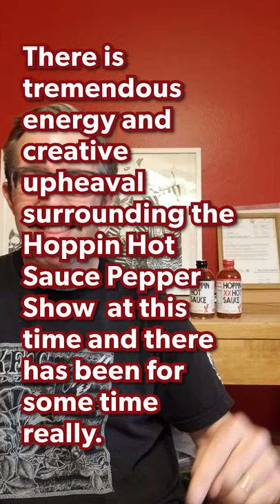New Digs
The Hoppin Hot Sauce Pepper Show is back and we've got "New Digs"
PLUS, Canada, An invitation to Be My Guest, Circle Talks, and More... check it out
BEGIN TRANSCRIPT
JOHN HOPPIN: Welcome, welcome. Thank you for tuning into the "Pepper Show." It's a new digs on the "Pepper Show," things are different.
What did I say back in the day? Things go away, they come back. They go away sometimes, sometimes they, it's natural.
"Pepper Show" is back. Look around. This is the "Pepper Show." Thank you for tuning in, welcome, welcome.
This is the "Pepper Show," it's Pepper Time.
Hoppin Hot Sauce is the movement and the "Pepper Show" is a thing. People are into it, you're into it, this is it. Check it out at hoppinhotsauce.com.
As you can see it's New Digs on the "Pepper Show," new stuff, but first, some things have remained the same, like many influential and important creators creating the contemporary ethos as we live it, we're on Instagram @hoppinhotsauce, check it out.
It's important, we post stuff. Pictures of food with hot sauce on it. And the "Pepper Show," and episodes of this, the "Pepper Show."
It costs a lot to ship Hoppin Hot Sauce to Canada, so it costs a lot to order it. If you live in Canada, but people do it, Canadians. They do it. So I wanna give a shout out, special shout out to all the Canadians who mess with Hoppin Hot Sauce. You know who you are, I love you Canadians. Some guy last week had his sister order 11 two packs of Hoppin Hot Sauce to like Michigan or somewhere. So he can have it. The thing about you Canadians, I'm working on making it cheaper for you. Shout out to Canada.
PS: It's the "Pepper Show."
The "Pepper Show" is back.
Just look at it, things come back, go away, come back again, it's natural.
Sometimes they come back totally different, seemingly different, but the essential kernel inside is the same like when I shaved off my beard.
"Pepper Show"
Hoppin Hot Sauce is the same. In taste, it's the best sauce in the world every time
♪ Hoppin Hot Sauce ♪
♪ It's the best hot sauce ♪
♪ Hoppin Hot Sauce ♪
♪ It's the best sauce in the world ♪
♪ The world I'm telling you ♪
Check it out, I have New Digs here.
Looking at this, they let me choose the color of this room.
They were like- this is my office- they were like, what color do you want it?
They, my wife was like, what color? You can paint it whatev-
I'm like red baby! It's Hoppin Hot Sauce headquarters, it's gotta be red.
This is my office but it's also the guest room.
There's a futon, there's like a wardrobe in here.
It's kind of intense in here, it's like spending the night at Satan's house.
Yo shout outs to my neighbor.
You should come over, be my guest.
The guy doesn't start up that thing until like well after 9:30.
There is tremendous energy and creative upheaval surrounding the Hoppin Hot Sauce Pepper Show at this time, and there has been for some time really go to hoppinhotsauce.com, check it out.
Yeah, thank you for tuning in.
Check us out on the internet, watch the channels.
Good people are watching the "Pepper Show."
Hoppin Hot Sauce is the best sauce in the world.
Shout out to Canada, we got new digs here.
Guy's blowing the leaves, you know what it is?
Things change but the essential kernel stays the same and they come back sometimes.
Check out Hoppin Hot Sauce, it's the same pretty much every time.
The thing that changes is what you put in on.
It's gonna have the same thing going for you but then you put it on something and then you're like, dang. check it out, go to the hoppinhotsauce.com.